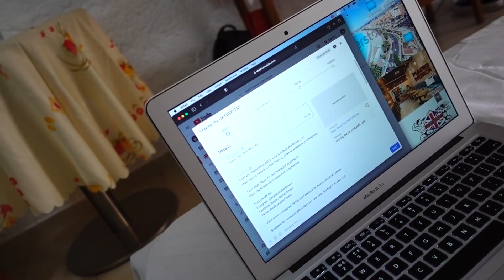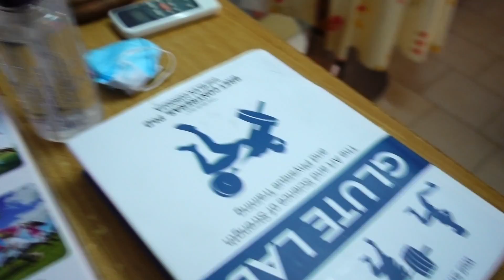Our FIRST Days in CRÊTE